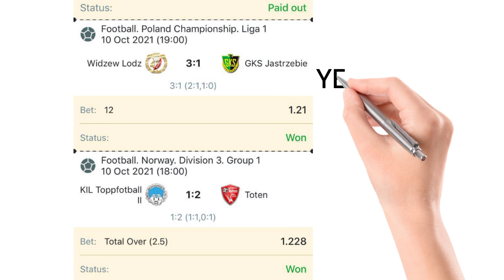BETTING TIPS TODAY | sports bettingnews today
football predictions today, football predictions today, football betting tips, Football betting tips today
today, halftime fulltime free football predictions today major, league soccer
predictions, mls soccer picks, mls soccer picks for today, mls soccer
predictions, nfl football predictions today, olympics 2021 soccer predictions, sbr
soccer picks, score predictor football predictions today, soccer betting predictions
today, soccer betting tips today, soccer coach picks nose and eats it, soccer picks
1x2, soccer picks and predictions, soccer picks gold cup, soccer picks
olympics, soccer picks predictz, soccer picks tomorrow, soccer picks
tonight, soccer player picks up american flag, soccer predictions app, soccer
weekend predictions matches excel, soccer, soccer predictions predictions for olympics tomorrow, soccer, soccer predictions predictions sites for, soccer
predictions today over 1.5, soccer predictions today sure wins, table tennis betting
tips for today, tennis betting tips for today, today football betting predictions
tips, today football matches predictions, today's football predictions and sure
wins soccer, todays predictions sure win, winning football betting predictions tips for, vip today betting tips for today free, weekend
# footballpredictions # bettingtipstoday # bettingtips # todayfootballpredictions # fre
epredictionfootball # bettingtipstoday # bettingtips # Farouk Tech
football betting tips, # football prediction today, # football predictions
today, # prediction football today, # soccer predictions today, best betting tips for
today, best football predictions today, betting tips 1xbet, betting tips and
tricks, betting tips app, betting tips bangla, betting tips cricket, betting tips
ethiopia, betting tips football, betting tips football today, betting tips for today
football matches, betting tips for today matches, betting tips for today's
game, betting tips telegram channel, betting tips today accumulator, betting tips
today cricket, betting tips today football, betting tips today horse racing, betting
tips today horses, betting tips today match, betting tips today nba, betting tips
today over 2.5, betting tips today racing, betting tips today sure, betting tips today
telugu, betting tips today under 2.5, betting tips tomorrow.college football
predictions today, dream 11 football predictions today, euro soccer picks
today, euro soccer predictions, euro soccer predictions today, fixed betting tips for
today, football betting predictions today, football betting tips, football betting tips
for today, football prediction app, football predictions, football predictions
2021, football predictions 21/ 22, football predictions and laboratory, football
predictions for today, football predictions this weekend, football predictions
tips, football predictions today, football predictions today free, football predictions
today hindi, football predictions today italy vs england, football predictions today
telugu, football predictions tomorrow, football predictions turtle, football
predictions website, football predictions yesterday, free betting tips for today, free
prediction football, free soccer picks today, free soccer predictions for
today, soccer betting tips today, soccer coach picks nose and eats its S
1x2, soccer picks and predictions, soccer picks gold cup, soccer pick
tonight, soccer player picks up american flag, soccer predictions app, celebrity interviewslifestylelive newslive streamlive streamslive updateslive videomorning shownbcnbc newsnbc news todaynbc news today livesports bettingthe today showtoday lifestyletoday live streamtoday newstoday show concert seriestoday show interviewtoday show livetoday show live streamtoday show recipestodayshow
Join my telegram channel for more free betting tips
SURE ODZ🏁🎳⚽⚽🏃💵